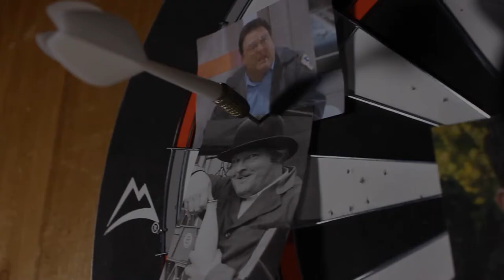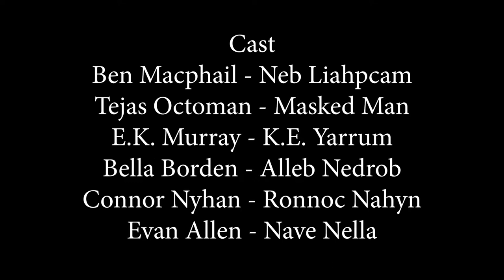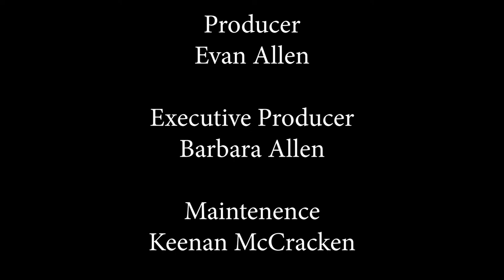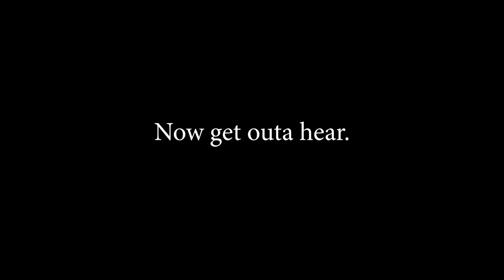The Sins of the Heart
This is my First short movie. It was made in the Gulf Islands Film and Television School. it was made during the week of july 15th to the 21st. I really hope you people enjoy this movie!